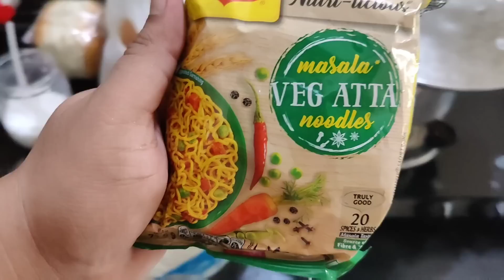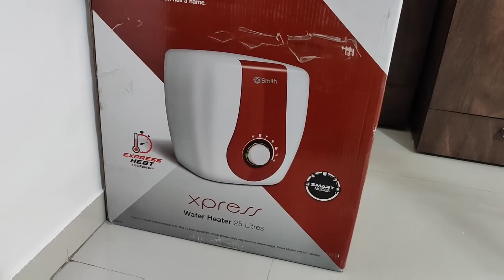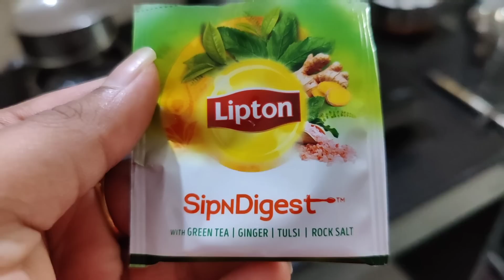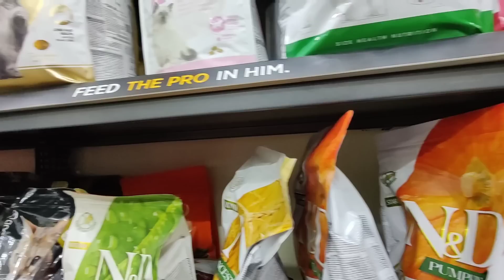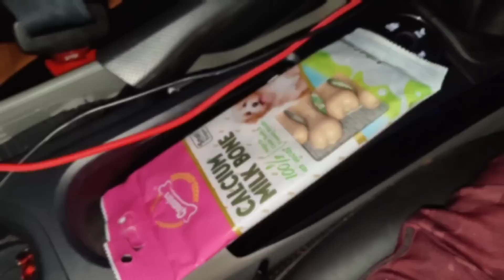ಐಶು ಗೆ ನಾನು ಇಷ್ಟು ಲಕ್ಷದ ಬಂಗಾರ ಕೊಡ್ಸ್ತೇನಿ ಅಂದ್ರು ,ಜಗಳ ಯಾಕೆ?kannadavlog |akashputti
Typical Marathi Marriage ಹೇಗೆ ಇರುತ್ತೆ?
ಐಶು ತಮ್ಮ ಅಭಿ ಬಿಧಿ ಅಲ್ಲಿ ಅಂತದು ಏನು ಅಂದ 😱 ಯಾರಿಗೆ? kannadavlog | Aishwarya Putti| Akash Putti
____________a